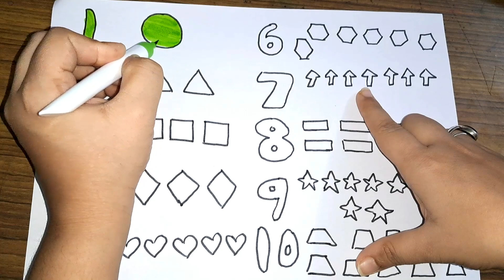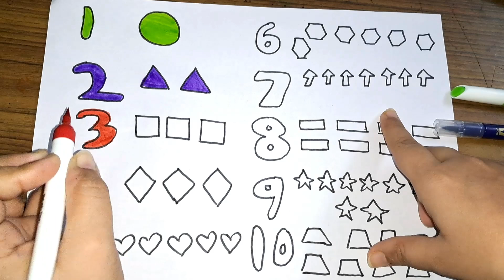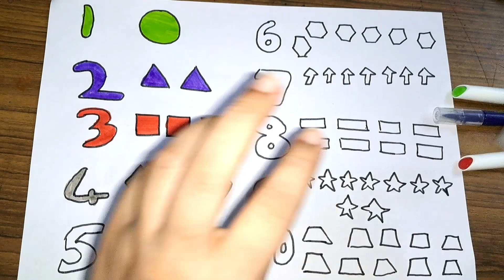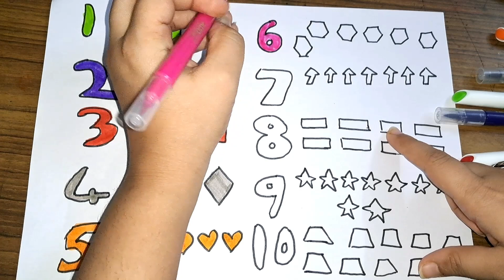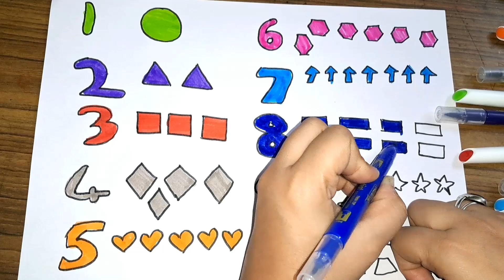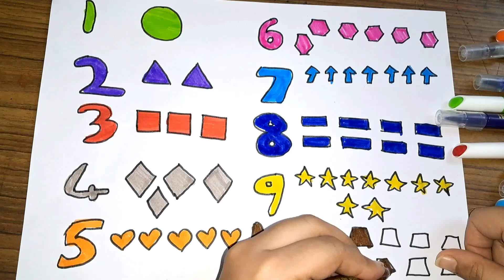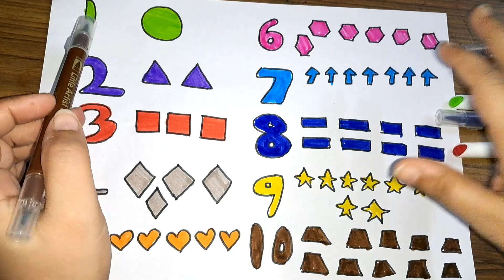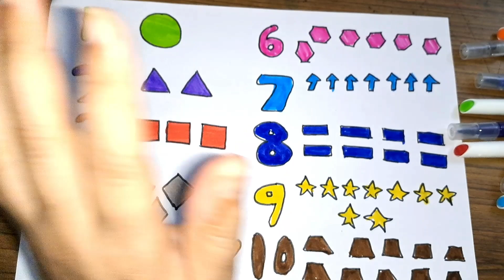Learn Counting 1 to 10, counting shapes, learn shape names and colors,1 to 10 numbers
12345 Counting numbers, forward countinhfor toddlers.
Children learn counting numbers 1 to 40

Learn Shapes, colors, Learn COunting numbers for kids